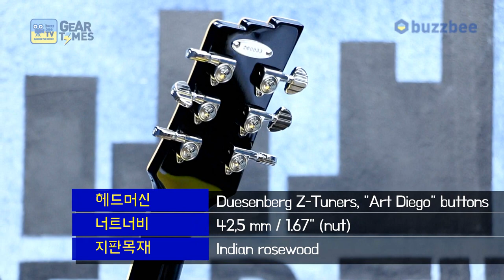[GearTimes 2928회] 듀젠버그 Duesenberg 일렉기타 Starplayer TV Catalina Metallic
듀젠버그 Duesenberg 일렉기타 Starplayer TV Catalina Metallic

5:27 스펙 (Spec)
7:29 사운드 테스트 (sound test)
21:19 시연 (demo)